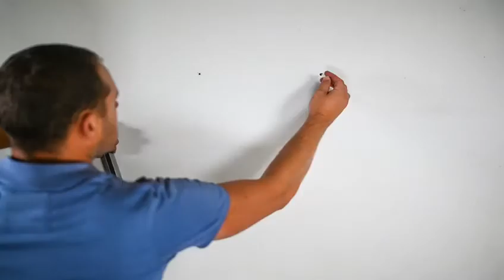Bicycle, Garage and Garden wall mount hook storage system free shipping USA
King Brands / Dura Racking

High end powder coated steel tool miscellaneous garage equipment and bicycle rail storage system for quality to stand the test of time.

Rail length 22.6 inches X 2 that equals 45.2 Inches of rail  track per kit

$30 per kit

Will Mix and match hooks for your needs from the two systems

Please specify in check out or through messaging me if you want the tool system or bicycle system or a combination of the two

Tool system includes
2 wall mounted rail tracks
5 Hooks

Bicycle system includes
2 wall mounted rail tracks
3 Bicycle hooks
3 Pinkie helmet hooks

Will mix and match hooks from tool system with bicycle hooks for your needs

A great adjustable quality storage system for all of your garage storage needs

A proudly based USA Manufacturer located in Longwood Florida

Free Shipping to the lower 48 States